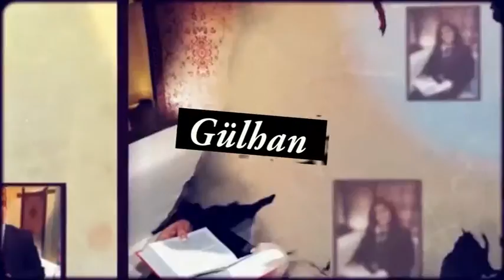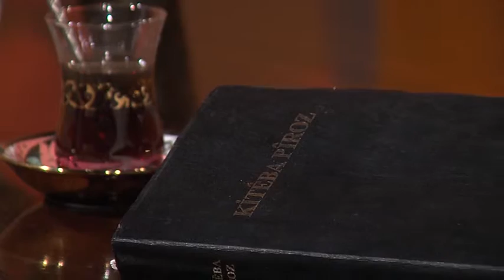31. Bölüm Ruhsal Sorunların Yanıtı Mesih'tir